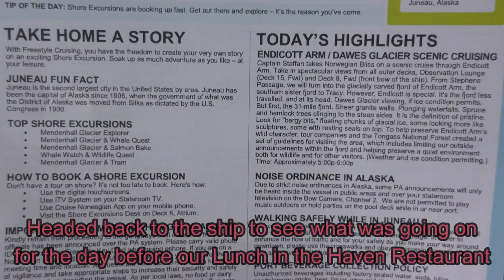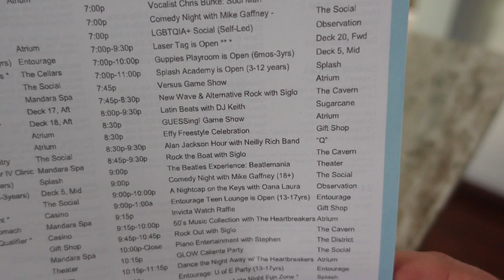Norwegian Bliss -Port day in Juneau. Sled dogs Mushers Camp, Husky puppies, Haven Lunch & Slides!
Join us in Juneau Alaska for our 2nd port on our Norwegian Bliss cruise -May 2023. In todays video, we do the Sled dog discovery & Mushers camp, play with 8 day old husky puppies, have lunch in the Haven Restaurant outdoors, have a bit of fun watching people try to do the slides & show you what todays Freestyle daily had in store for us to do around the ship!